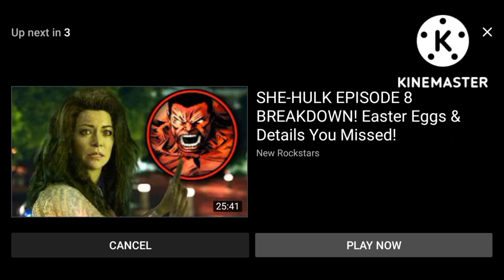hulk vs abomination rematch in she hulk episode 9? 😯